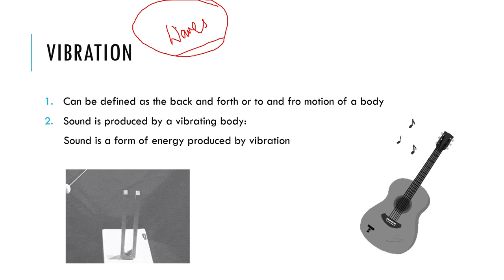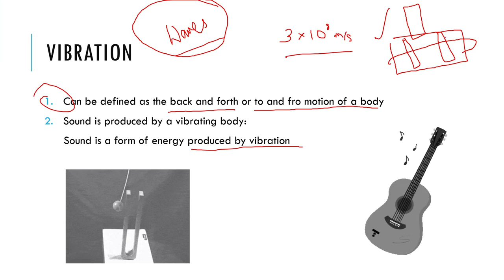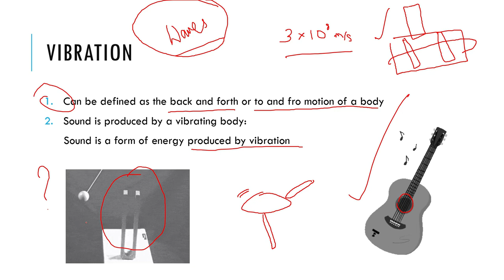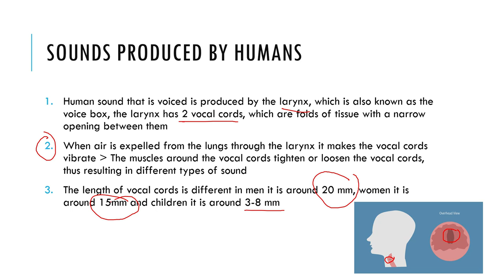Sound in humans I Sound I Grade 8 science I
You are looking for:
 Sound
  Sound class 8
 Sound class 8 CBSE
  Sound video
  Sound video
 Sound for kids